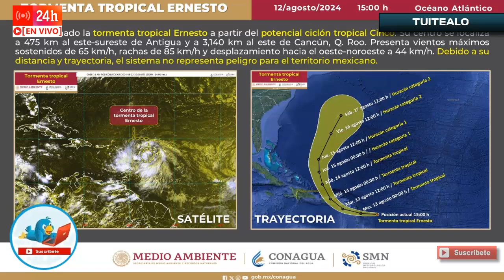Se forma la Tormenta Ernesto cerca de Quintana Roo podría ser Huracán este Jueves 15 Agosto 2024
La tormenta tropical “Ernesto” se originó a partir del potencial ciclón tropical Cinco. En estos momentos, su centro se localiza aproximadamente a 475 kilómetros al este-sureste de Antigua y a una distancia considerable de 3,140 kilómetros al este de Cancún, Quintana Roo.

La COEPROC informa que, con base a la información emitida por el Centro Nacional de Huracanes de Miami, Florida, Estados Unidos, y difundida por el Servicio Meteorológico Nacional sobre el seguimiento y vigilancia para el océano Atlántico, Mar Caribe y Golfo de México.
Se ha formado la tormenta tropical Ernesto a partir del potencial ciclón tropical Cinco. Su centro se localiza a 475 km al este-sureste de Antigua y a 3,140 km al este de Cancún, Quintana Roo. Presenta vientos máximos sostenidos de 65 km/h, rachas de 85 km/h y desplazamiento hacia el oeste-noroeste a 44 km/h. Por su distancia y trayectoria, el sistema no representa peligro para territorio mexicano.

Además La Coordinación Estatal de Protección Civil Quintana Roo informó que
Los vientos máximos sostenidos de Ernesto son de 65 kilómetros por hora, con rachas que pueden alcanzar los 85 kilómetros por hora. Su desplazamiento actual es hacia el oeste-noroeste a una velocidad de 44 kilómetros por hora, por lo tanto, Ernesto podría ser Huracán este Jueves 15 de Agosto 2024.